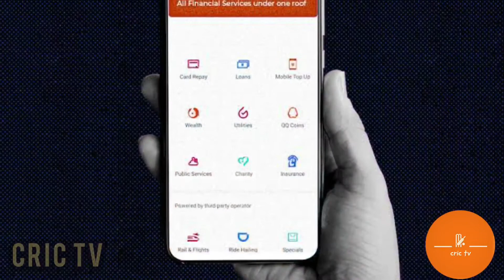IPL ന്റെ പിന്നിലെ വമ്പൻ ബിസിനസ് |BUSINESS BEHIND IPL|TATA IPL 2022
This video is explaining the business of IPL in malayalam.How ipl teams make money,how ipl team spend money,Prize money details,why TATA group sponser ipl 2022

C    R    I    C         T V

NOTWITHSTANDING  THE PROVISIONS OF SECTIONS 106 AND 106A, THE FAIR USE OF COPYRIGHTED WORK, INCLUDING
SUCH USE BY REPRODUCTION IN COPIES OR PHONORECORDS OR BY ANY OTHER MEANS SPECIFIED BY THAT SECTION, FOR PURPOSES SUCH AS CRITISISM, COMMENT, NEWS REPORTING, TEACHING (INCLUDING MULTIPLE COPIES FOR CLASSROOM USE), SCHOLARSHIP, OR RESEARCH IS NOT A INFRINGEMENT OF COPYRIGHT.

THIS VIDEO AND OUR YOUTUBE CHANNEL IN GENERAL MAY CONTAIN CERTAIN COPYRIGHTED WORKS THAT WERE NOT SPECIFICALLY AUTHORIZED TO BE USED BY THE COPYRIGHT HOLDER (S), BUT WHICH W BELEIVE IN GOOD FAITH ARE PROTECTED BY FEDERAL LAW AND THE FAIR USE DOCTRINE FOR ONE OR MORE OF THE REASONS NOTED ABOVE.